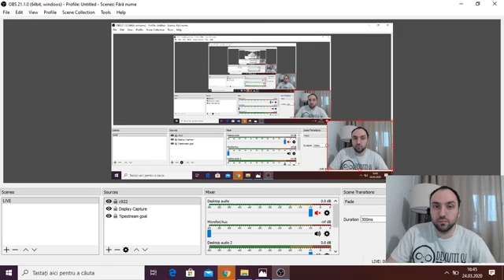Politia Fotbalului ep 1 - A fost cumparat arbitrul ?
Cristi Priza